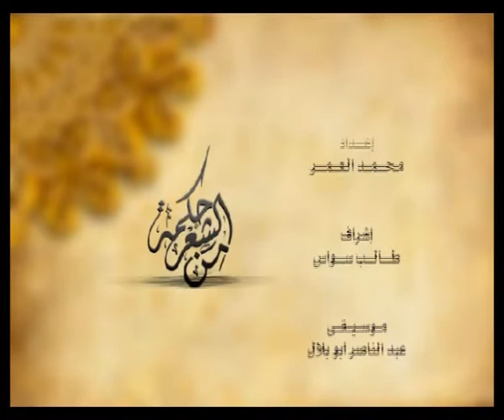المهندس طلال الشواف - قبل يديها